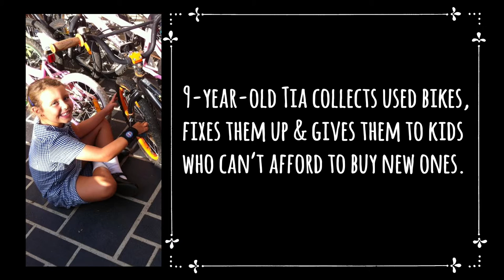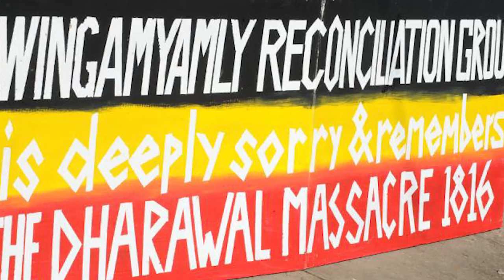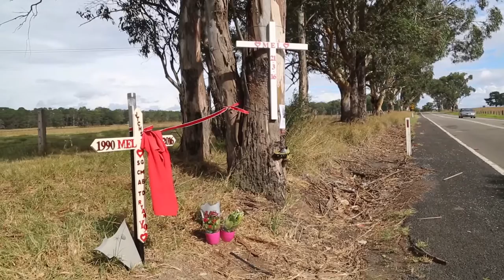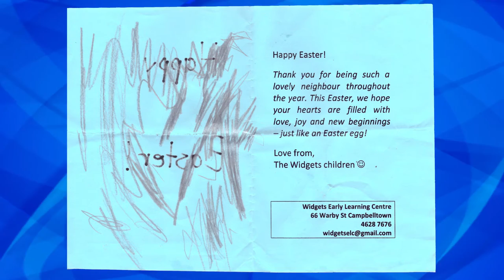Good Morning Macarthur - April 20 2016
This episode:
Tia's Bike Charity, Mrs World Australia, Cr Fred Borg on fixing Appin Road, 1816 Massacre Remembered, Fashion for Charity, Pia directs The Rock.